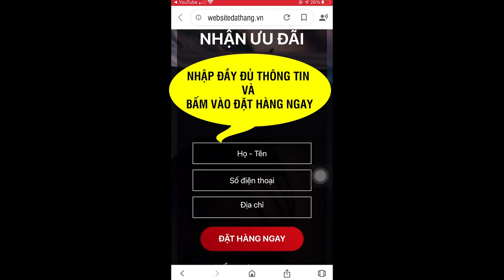Trường Xuân Vương bao nhiêu tiền một hộp ? Trường Xuân Vương bán ở đâu ?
Trường Xuân Vương bao nhiêu tiền một hộp? Trường Xuân Vương bán ở đâu ? Sản phẩm Trường Xuân Vương có giá 790.000VNĐ/ hộp 30 viên.
Yếu sinh lý đang trở thành một nỗi ám ảnh vô cùng nhức nhối đối với nam giới từ xưa đến nay, không chỉ ảnh hưởng đến đời sống tình dục mà nó còn ảnh hưởng đến sức khỏe, tâm lý và hạnh phúc hôn nhân gia đình của nam giới chúng ta.

Suy giảm chức năng sinh lý khiến nam giới mất đi bản lĩnh đàn ông, không mang lại khoái cảm cho bạn tình, là nguyên nhân đổ vỡ hạnh phúc hôn nhân, tình yêu đôi lứa. Ngày này, nam giới đang phải nhức đầu tìm mọi biện pháp, tốn chi phí để cải thiện khả năng sinh lý nhưng vẫn chưa tìm được ra phương pháp hiệu quả nhất.

Trường Xuân Vương thực sự hiệu quả chứ không chỉ có tác dụng tức thì sau một lần sử dụng như một số sản phẩm trên thị trường. Việc sử dụng Trường Xuân Vương kết hợp với rèn luyện thân thể và chế độ dinh dưỡng phù hợp sẽ đem lại hiệu quả lâu dài, không gây ảnh hưởng xấu đến cơ thể bởi thành phần thảo dược tự nhiên.

Dưới đây là các phân tích tính hiệu quả của Trường Xuân Vương có thể nhận được.

1. Gia tăng sự cương cứng: kích thích sự cương cứng ổn định được duy trì trong suốt quá trình quan hệ tình dục từ 1 đến 2 giờ.
2. Kéo dài thời gian quan hệ tình dục: thời gian quan hệ tình dục tăng đáng kể. Điều này rất quan trọng, bởi vì nếu người đàn ông "kết thúc" quá nhanh thì người phụ nữ sẽ không có thời gian để hưởng một niềm vui trọn vẹn.
3. Gia tăng sự ham muốn: điều này là rất quan trọng đối với nam giới ở mọi lứa tuổi, ham muốn tình dục gia tăng lên rõ rệt.
4. Chất lượng tinh trùng: Chất lượng và số lượng tinh trùng được tiết ra trong thời gian cực khoái tăng đáng kể.
5. Sự cực khoái mạnh mẽ: Tăng đáng kể sự cực khoái ở nam giới, do tăng độ nhạy của dương vật và tăng ham muốn.